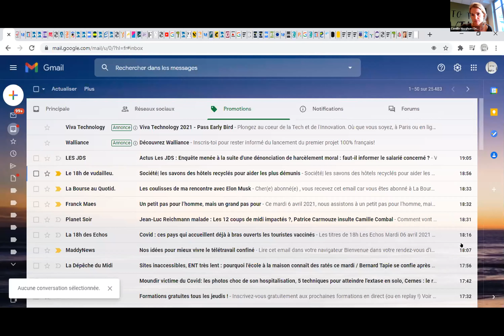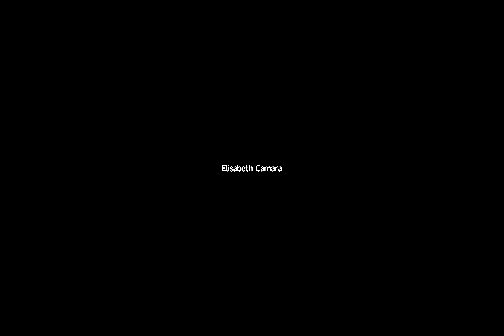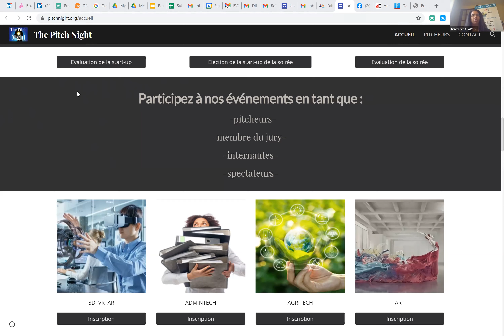Pitch Night Paris spécial 'Edutech'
Voici la rediffusion de notre soirée du Pitch Night Paris spéciale "Édutech".

Tous les mardis à 19h00 heure française, Start-up WORLD aide les entrepreneurs à promouvoir leur société afin qu'ils trouvent des partenariats, clients et investisseurs.

Les start-up présentées au cours de cette Pitch Night sont :
- World is a village et
- Marmelade App.

World is a village, présenté par Camille Huyghues Despointes, est un plateforme permettant de connecter les ados dans le monde en leur proposant les meilleurs offres de voyages et d'expériences digitales pour qu'ils se connectent entre eux, apprennent les uns des autres, et s'améliorent en langues Etrangères.

Marmelade App, présenté par Julie BRASSET, est est un Organisme de Formation certifié proposant des formations professionnelles habilitantes sur Smartphone.

Pour vous inscrire à nos prochaines Pitch Night Paris, cliquez sur les liens suivants :